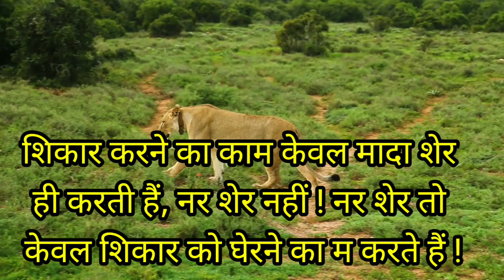जंगल के राजा शेर के बारे में कुछ खास जानकारियां | Lion Amazing Facts |Facts video